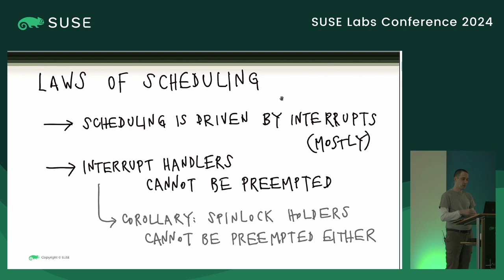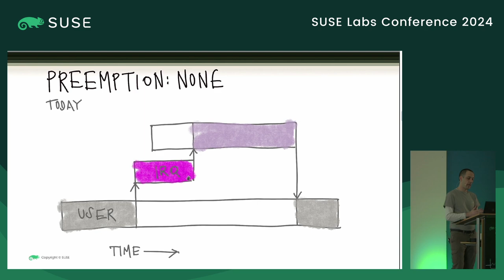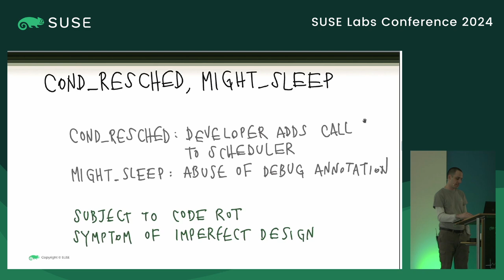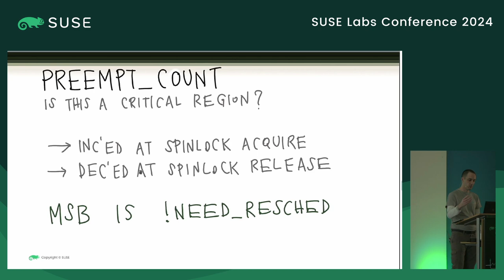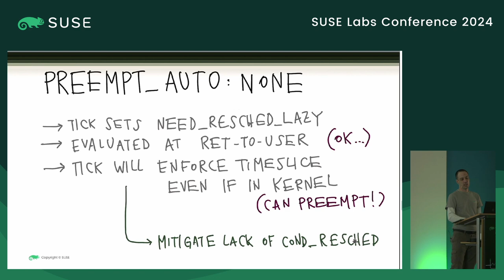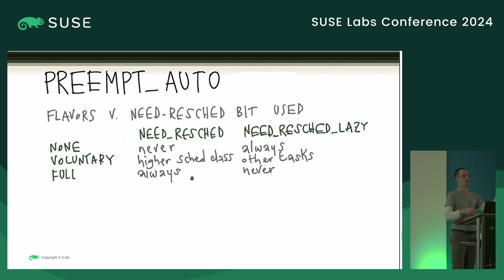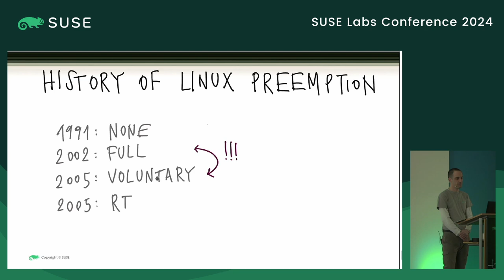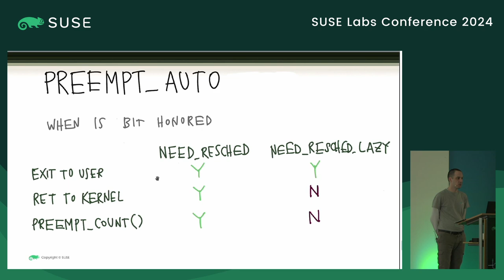Giovanni Gherdovich: Recent works on kernel preemption models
Current Linux allows for three models of kernel preemption: ""none"" (run kernel task to completion), ""voluntary"" (run to next scheduling point) and ""full"" (preempt kernel task anywhere). Work is currently underway by Ankur Arora (Oracle) and Thomas Gleixner (Linutronix) to unify these models and remove explicit preemption points that characterize the ""voluntary"" flavor. It is widely believed that explicit preemption points are the mitigation to an imperfect design; this unification work approaches the problem in a more systematic way, allowing the scheduler to express a finer reschedulingsemantics. This presentation will summarize the ongoing work and discussion, and provide some concrete example applications.